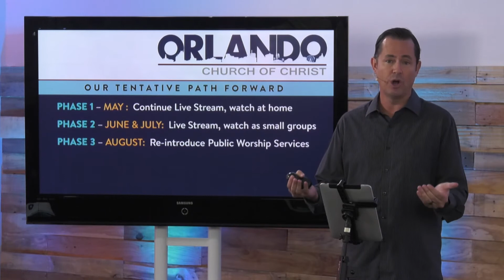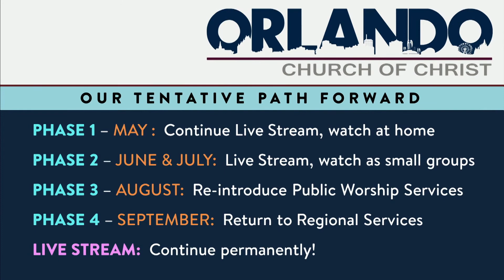Our Path Forward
Marshall Mead shares how the church hopes to begin meeting in the coming months as the state begins to open up for gatherings of people.